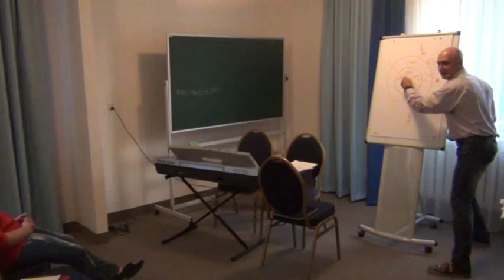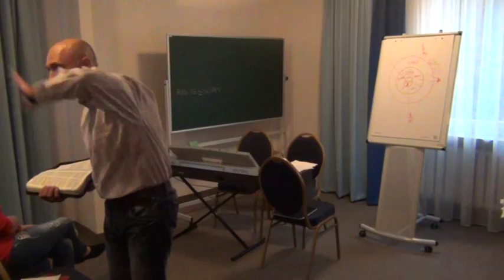Artur Ceroński-DROGA DUCHOWEGO ROZWOJU (spot.,,TYMOTEUSZ,,Julinek,11.10.2014r.,cz.3ost.)-nauczanie